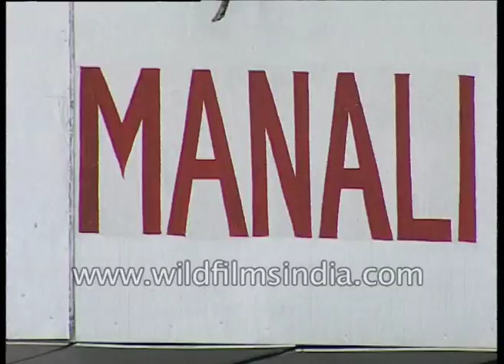Manali bus-stop in 1990's - HRTC Bus Station in Himachal Pradesh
Indian tourists walk around Manali bus stop in Himachal Pradesh. See a Himachali man in traditional Himachali cap wait for a bus. There is a market near the bus stand in Manali. Shops like Friends Shawl Emporium, Bhuttico can be seen at the market. Tourists roam arund the market waiting for their bus to arrive.